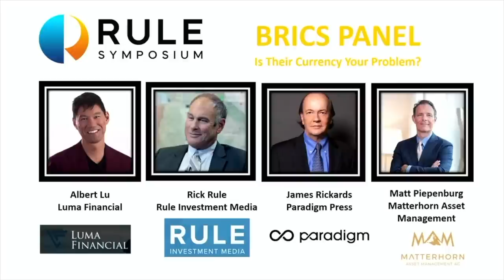Piepenburg, Rule and Rickards Agree: Gold’s Role Rises as Dollar Hegemony Falls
Matterhorn Asset Management partner, Matthew Piepenburg, sits down with Rick Rule and Jim Rickards at the recent Rick Rule Precious Metals Symposium to discuss the future of the USD, the rising BRICS tide and the Realpolitik of any realistic (i.e., immediate) gold-backed BRICS trade currency.

Each of the trio share their views on the de-dollarization trend, with Piepenburg and Rule taking a far less optimistic view of any immediate gold-backed trading currency emerging among the BRICS nations in 2023.

Toward this end, Piepenburg argues that not even BRICS nations are ready to limit themselves or their financial powers to a gold-backed trading currency; and certainly not to a gold-backed sovereign currency. That said, all agree that the weaponized USD is losing trust and that the UST is losing demand as a post-sanction world moves further and further away from Dollar-based trade agreements.

For Piepenburg, the end-game is clear. Debt drives policy and debt drives current market directions. This debt will not and cannot be sustained by GDP growth or tax revenues, which means ultimately money printers will continue to de-value that world reserve currency, and hence devalue the once hegemonic respect for the US holder of that currency.

All agree that gold’s role in protecting investors from this increasingly beleaguered, self-destructive, debased and less popular US currency is becoming increasingly clear.

About us:
Having earned decades of trust from investors across 90 countries, our multi-lingual team of financial professionals has set the global standard in becoming the world’s leading precious metal advisory service.  Matterhorn Asset Management is dedicated exclusively to providing the highest level of advisory and risk protection assistance regarding the acquisition, sale, trading, storage, transportation and insurance of only the highest quality silver and gold.